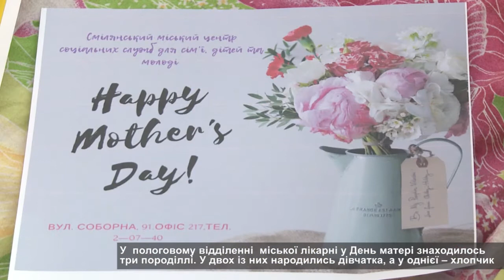Привітання молодих матусь